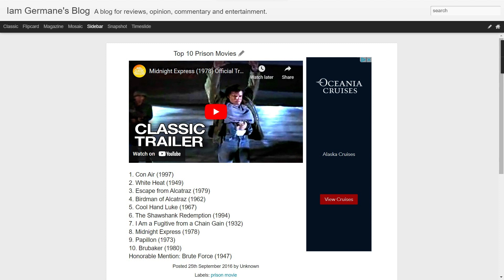Top 10 Prison Movies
AUDIO ONLY.